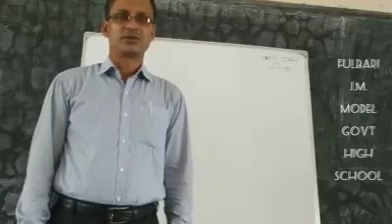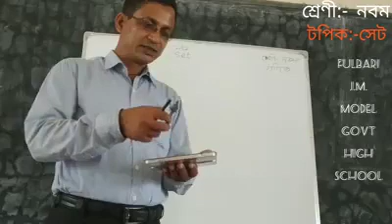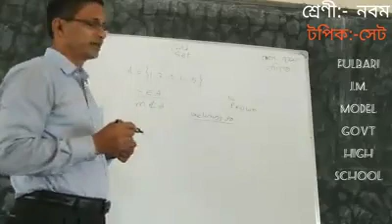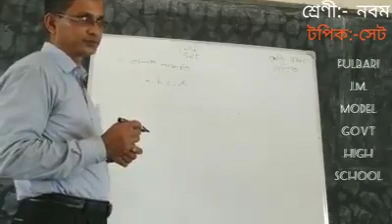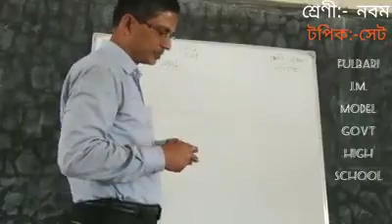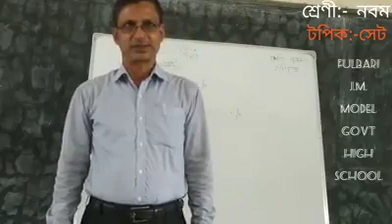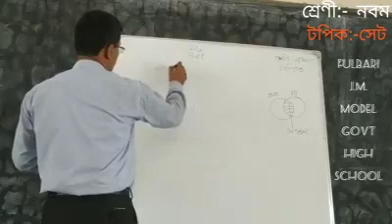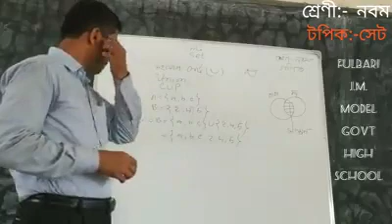FULBARI JACHHI MIAN ONLINE CLASS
Fulbari Jachhi Mian Model Govt High School
Class : Nine Subject : Math
Teacher : Md. Ayub Ali